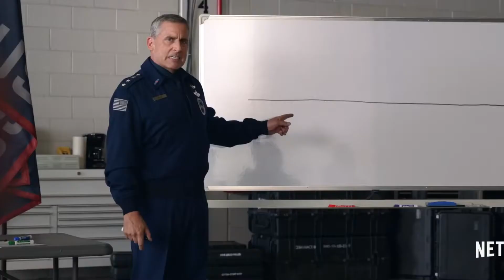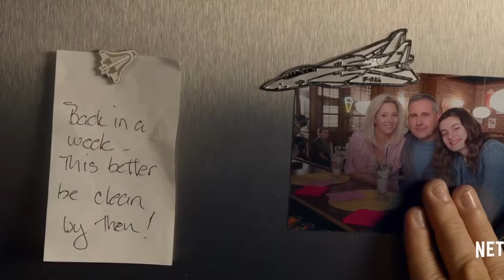Space Force и Eurovision Song Contest: The Story of Fire Saga | Гейзерная [47]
Советуем прекрасный сериал с актером из "Офиса" и экранизацию Евровидения 2020

В выпуске:
- 00:00 Начало
- 00:24 Вступление
- 01:01 Space Force (Космические силы)
- 11:46 Музыкальный конкурс Евровидение: История группы Fire Saga